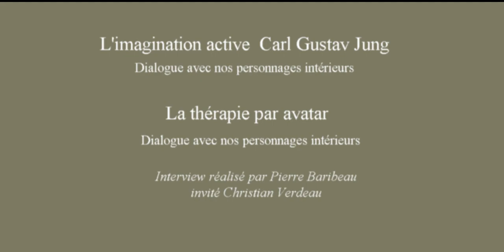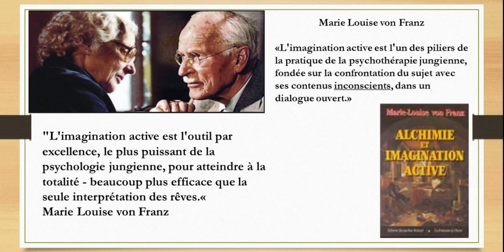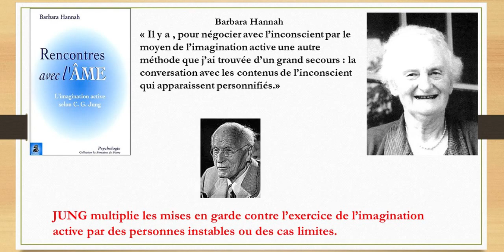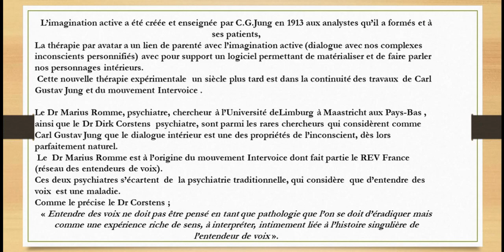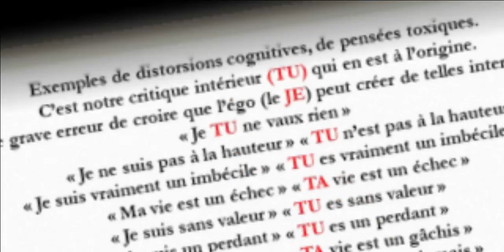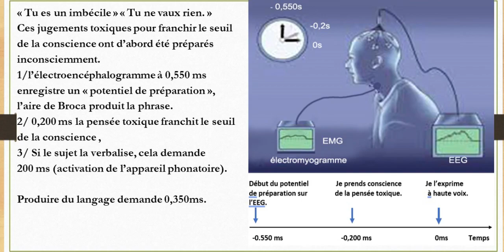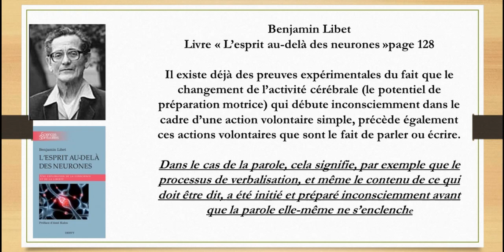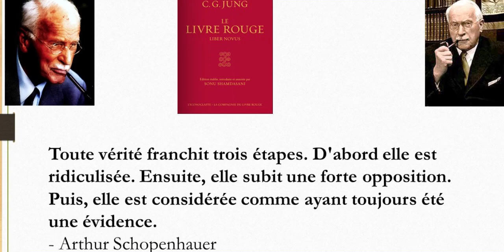Imagination active et thérapie avatar. PIERRE BARIBEAU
Cette vidéo est une reprise de l'interview "Pierre Baribeau Christian Verdeau interview". Elle mentionne des explications, des développements et des preuves de mes affirmations.